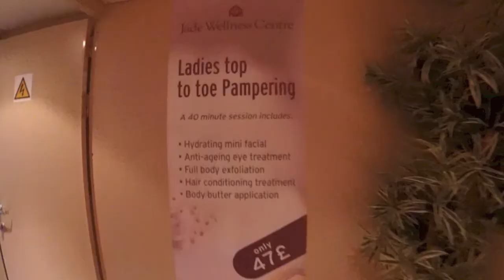Cruise & Maritime Voyages Marco Polo Spa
Tour of CMV's Marco Polo!